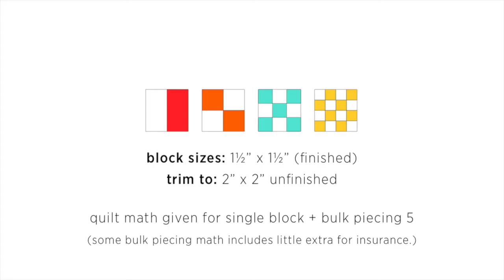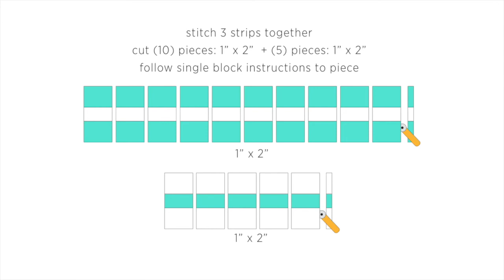Mini Mod Swap checker board blocks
This is a short vid with basic instruction steps and the quilt math for both individual & bulk piecing these blocks for the Mini Mod Swap. These are not intended to be in depth instructional videos. They are quick access vids to get the info needed for the regularly pieced blocks for this fun group project.

The minimodswap was designed for guilds to share with their members to feel connected during the pandemic. There is an instructional document with FPP and curve piecing templates to accompany these videos. If your guild is interested in participating drop me a line or @happysewlucky on Instagram.
Donations to the @HandmadeCollectiveAwards bursary fund are graciously accepted in exchange for project participation. Thanks for being a part of making change.

0:00 Intro
0:07 Brick block
0:24 4-Square block
0:43 9-Square block
1:04 16-Square block